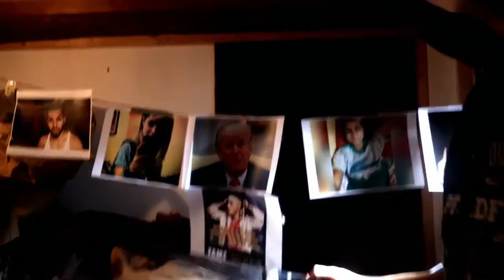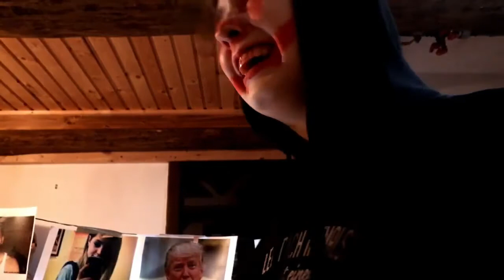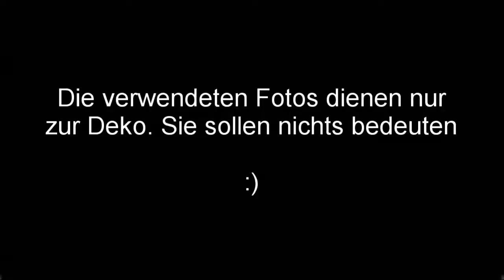ES entsteht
REUPLOAD!!

Warum ich mein allererstes Video, das ich überhaupt produziert habe noch mal neu hochlade?
Just because I can